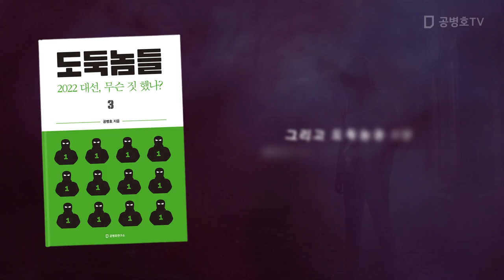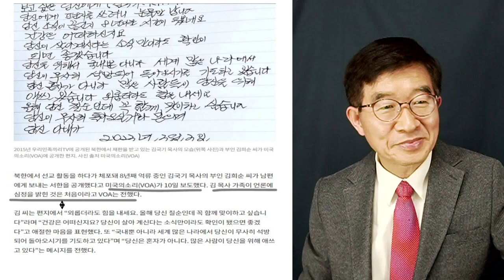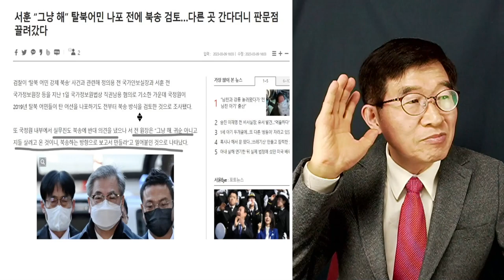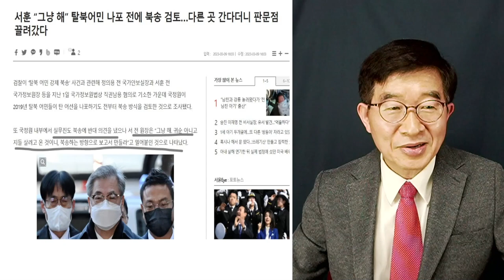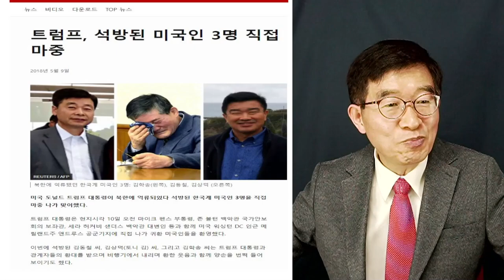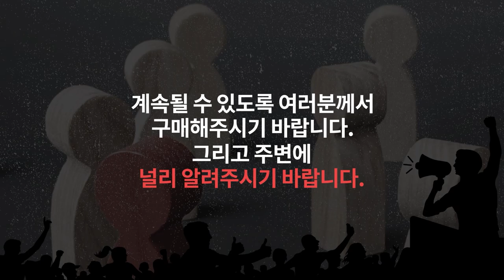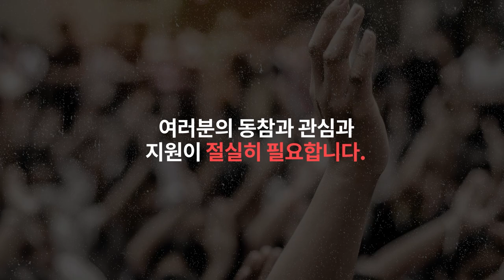"그가 미국인이었다면~" / 김국기 목사 억류 사건 [공병호TV]